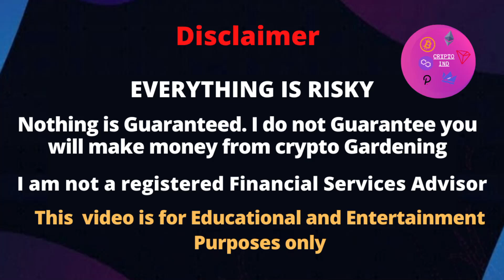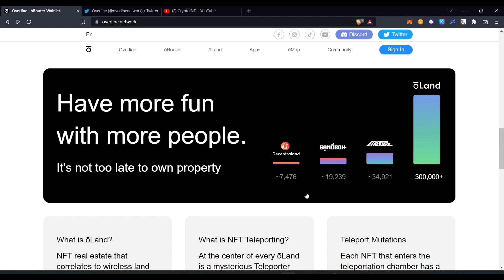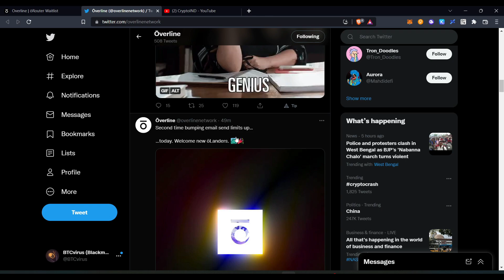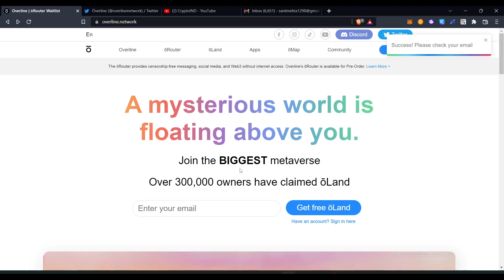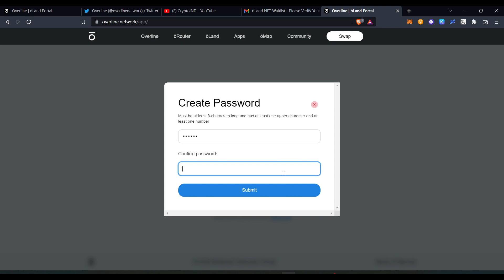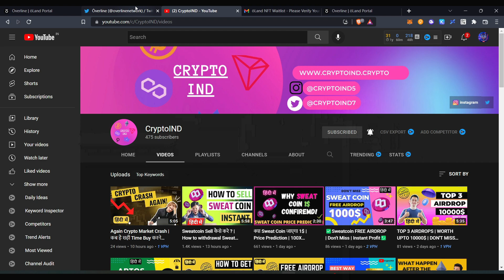O'LAND FREE NFT | 1000$ AIRDROP | 24Hr Left only Don't Miss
▬▬▬▬▬▬▬▬▬▬▬▬ஜ۩۞۩ஜ▬▬▬▬▬▬▬▬▬▬▬▬
▬▬▬▬▬▬▬▬▬▬▬▬ஜ۩۞۩ஜ▬▬▬▬▬▬▬▬▬▬▬▬

O'LAND FREE NFT | 10000$ AIRDROP | 24Hr Left only Don't Miss